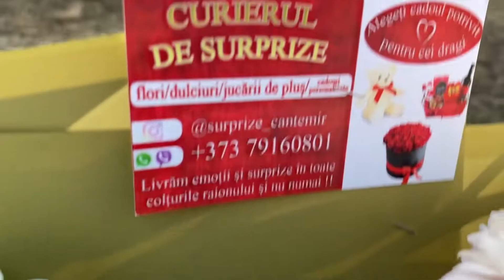Surprize pentru mamă la 55 ani | Cania | Curierul cu Surprize